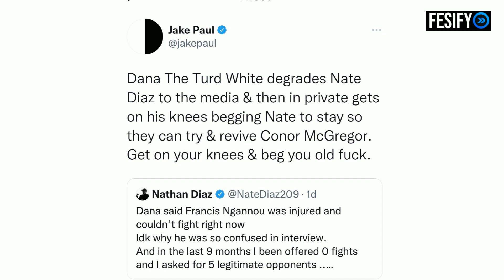Jake Paul Defends Nate Diaz Calls Out Dana White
Visit ➜ IGTV.CO.UK